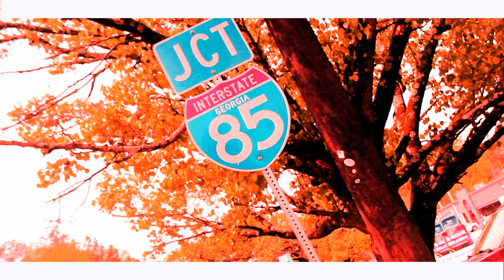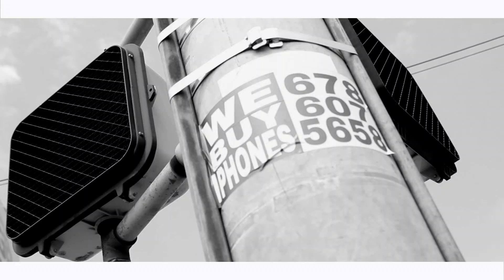SAUCE DA GOD X HOT HANDZ "RIDE WIT ME" OFFICIAL MUSIC VIDEO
FOLLOW @YOUNGSAUCEDAGOD
FOLLOW @HOTHANDZ_PRODUCER
FOLLOW @MODEL_BELLABELLA